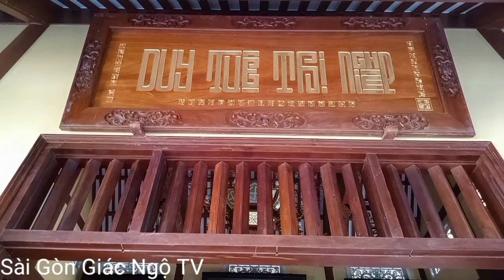Chùa Hải Quang _ngôi chùa với cảnh quan thiên nhiên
videos giới thiệu đến các bạn về ngôi chùa Hải Quang,toạ lạc tại Quận Tân Bình,mời các bạn cùng mình chiêm bái ngôi chùa